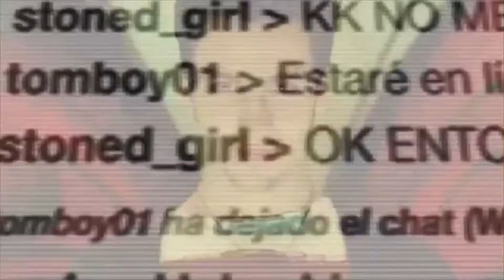Vendredi tout est movie !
Festival de cinéma avec une programmation pour les jeunes : 4 projections en juillet

Pour la troisième année consécutive un groupe de jeunes issus du pôle ressource Jeunesse Deschepper et de l’association DAMAS a concocté une programmation cinéma pour les jeunes à l’occasion du festival « Vendredi tout est movie », plus communément appelé par les jeunes VTEM.

Le principe est toujours le même : 4 films, 4 vendredis de juillet (sauf un jeudi, veille du vendredi 14 juillet) et un tarif bas (2 €) programmés à l’intention des 15-25 ans mais ouverts à tous. Cela se passe toujours au Duplexe et cette année chaque projection de film sera précédée d’une diffusion de films réalisés par des jeunes fréquentant l’association DAMAS.